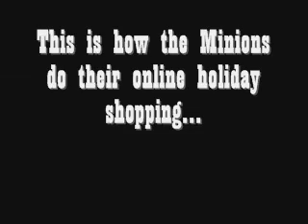AVID: Perry the Platypus GFHS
AVID CHRISTMAS MESSAGE ©Walt Disney Company & Paloma Duenas for editing the video.